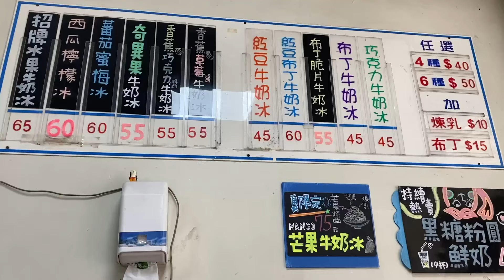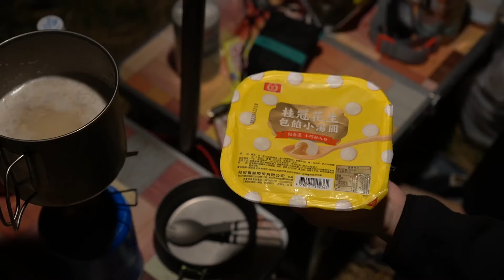(車宿日記) 官義渡車宿野營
詳細資訊請參考粉專內的分享